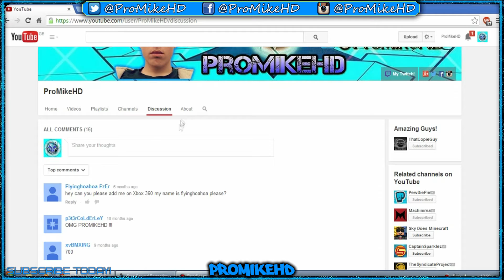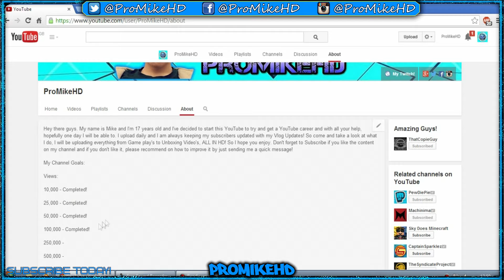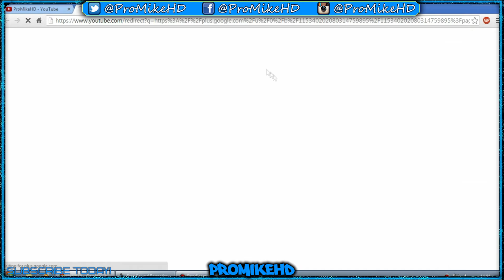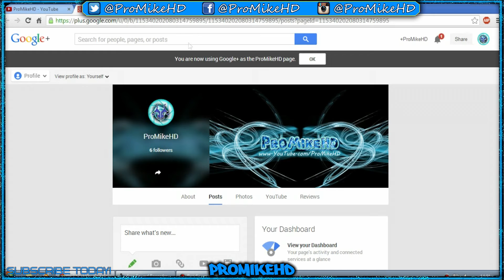Vlog Update Babaganzaa! | Folow Me On Google+!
If you Enjoyed the video? Then be sure to Share it on Twitter/Facebook!

Artist: K-391
Title: Hang Loose